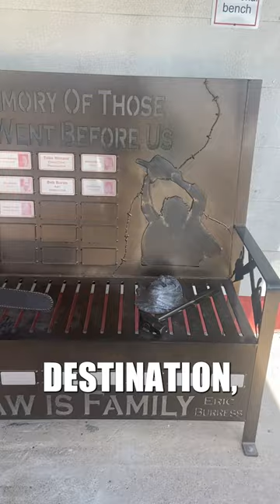Exclusive Look Inside the Iconic Texas Chainsaw Massacre Gas Station!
In this video, we take an exclusive look inside the iconic Texas Chainsaw Massacre movie gas station!

This is the horror experience you've been waiting for! After touring the gas station, we walk you through all the creepy details. From the infamous van to the creepy photo op, this is a must-see video for all Texas Chainsaw Massacre fans!